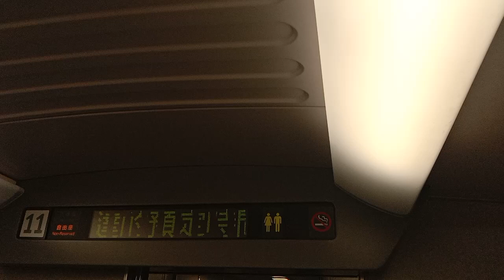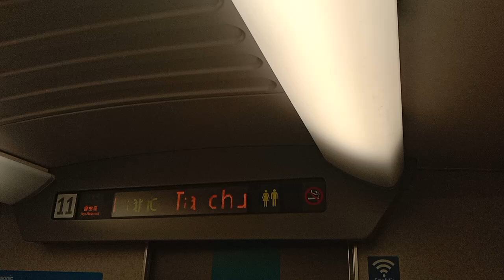台灣南下高鐵0145次停靠站資訊🚅🛤️